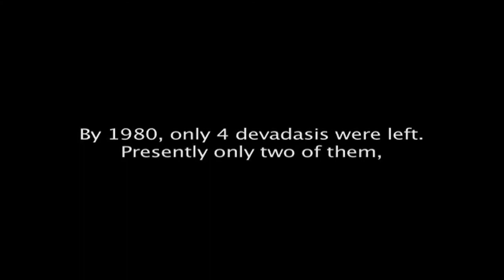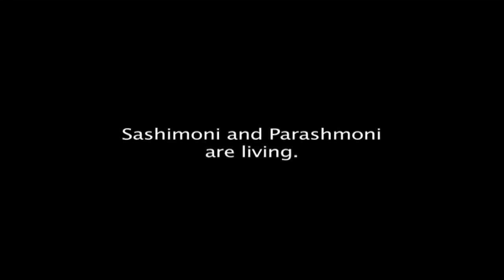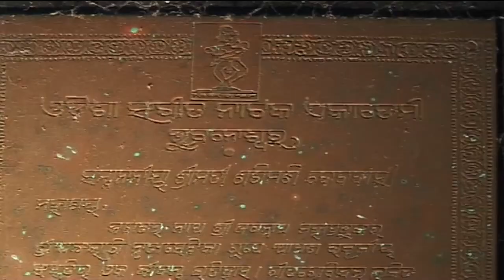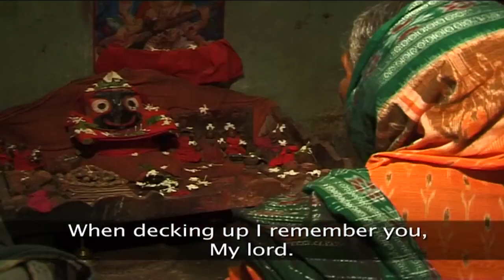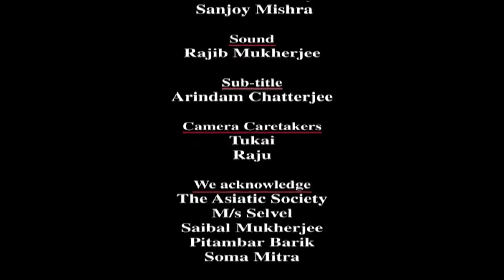DEVADASI a tale of temple dancers, Director - Gautam Sen, Producer - Asis Chakraborty